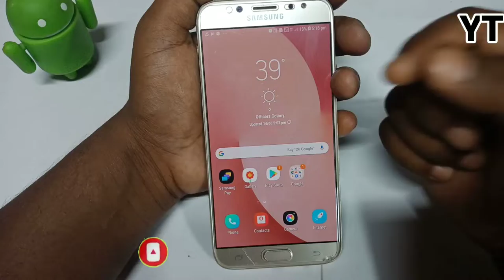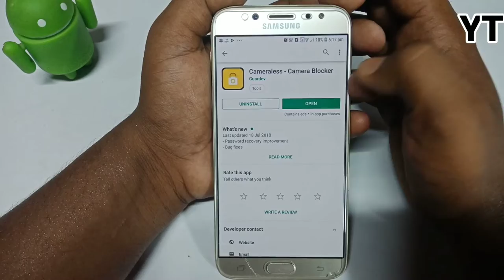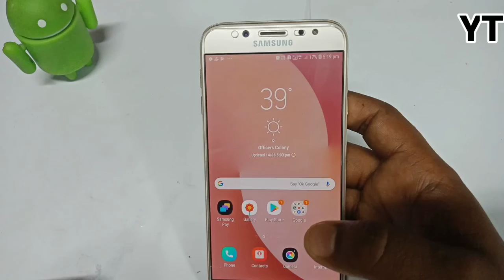कैमरा के इस खुफिया सेटिंग को ऑन कर लो || On the Camera's Cost of Touch